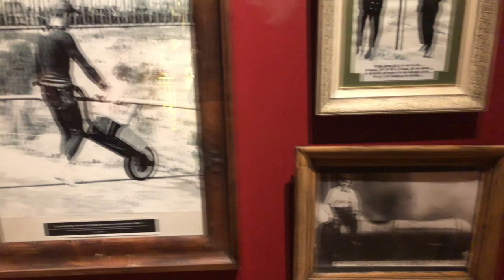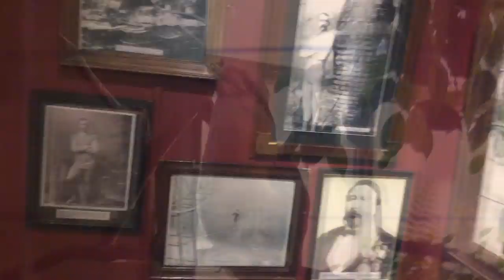Marineland Niagara Falls CANADA 🇨🇦 July 2019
For My Birthday we decided to go back to Niagara Falls Ontario. Come for an adventure with us! THIS IS THE LAZLOW ZONE!

Marineland (official name Marineland of Canada Inc.), is a themed amusement park and zoo in Niagara Falls, Ontario, Canada. Opened in 1961, the park has roller coasters and a triple tower ride, along with marine shows and exhibits of dolphins, walruses, sea lions, an orca, and beluga whales. The park also keeps bears, deer and other land animals. The park's keeping of sea mammals is controversial and the park is involved in several lawsuits over the practice. The park does not release annual attendance figures. Published amounts range from 250,000 to 500,000 annually.

Attractions
Marineland of Canada keeps about 4,000 land and marine animals. Marineland operates 16 rides ranging from rides for children, to thrill rides for adults.The marine animals perform several time daily at King Waldorf Stadium.

Marine exhibits
Marineland keeps beluga whales, bottlenose dolphins, grey seals, harbour seals, sea lions, a walrus (Smooshi) and one orca ('killer whale'). The belugas are kept in Arctic Cove, Friendship Cove and King Waldorf Stadium. As of August 2017, Marineland had 53 belugas.

Kiska is the only orca at Marineland. 2012 report stated that Marineland was then looking for a companion for their orca. Since then, it appears that Kiska will be the last orca that the park will own. On May 28, 2015, the Legislative Assembly of Ontario passed the Prevention of Cruelty to Animals Amendment Act. The act prohibits the possession or breeding of orcas in Ontario while allowing Marineland to keep its orca. Marineland has stated its opposition to moving Kiska. A lawyer acting for the park in 2015 made the following comment: "She's very elderly, so it's the equivalent of taking someone who is 80 years old or 90 years old in an old folks' home and moving them into an apartment in the Village in New York ... and it is entirely reasonable, achievable and appropriate to provide for her, on loan from another facility, an age-appropriate companion" but added that the 2015 Ontario Act does not allow for that.

Bird Kingdom is an aviary in the tourist district of Niagara Falls, Ontario, Canada. Opened in May 2003, it is the largest free flying indoor aviary in the world. The attraction encompasses approximately 45,000 square feet (4,200 m2), and houses over 350 birds, the majority of which come from Australia, South America, and Africa. It is also home to mammals, reptiles and amphibians which are part of educational programs. Bird Kingdom has been voted a top family attraction in Niagara Falls and was inducted into the Trip Advisor Hall of Fame in 2016.

Main Aviary
A silvery-cheeked hornbill in the Main Aviary.
The $16 million section of Bird Kingdom consists of 45,000 square feet (4,200 m2) of rainforest and houses 350 birds. Those birds represent approximately 80 species from around the globe, which live in the tropical environment maintained at 76 degrees Fahrenheit. In addition to the birds, there is also a 40-foot (12 m) tall waterfall. Visitors are able to feed lorikeets, and take self-guided tours.

Bird Kingdom houses the only authentic Javanese nobleman's house in North America. The house was hand carved with solid teak wood and constructed without nails. In the 19th century, houses like this were for the aristocratic class. The front door of the house faces south, supposedly facing the sea. The intricate carving on the roof shows visitors that the house was for a nobleman.

 WELCOME TO THE LAZLOW ZONE

{MANDELA EFFECT GROUP }  I AM LAZLOW MANDELA EFFECTERS RESEARCH

ADD ME ON [FACEBOOK] - FOX LAZLOW

CHECK OUT( MOONCAKES INSTAGRAM) - teacuppup_mooncake

ZONE STAY IN THE ZONE MORE MORE FASCINATING VIDEOS OR
THE MANDELA EFFECT AND OTHER CONSPIRACIES

(INSTAGRAM) - imlazlow

(TWITTER) - FoxLazlow

Kiera Winters (MANDELA EFFECT RESEARCHERS)